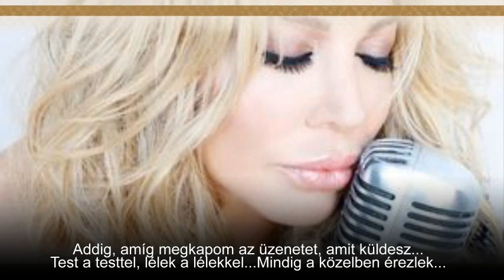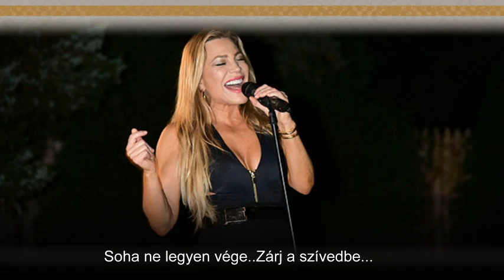Taylor Dayne -Tell It to My Heart- Mondd el a szívemnek (Magyar felirattal)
Nem szó szerinti fordítás